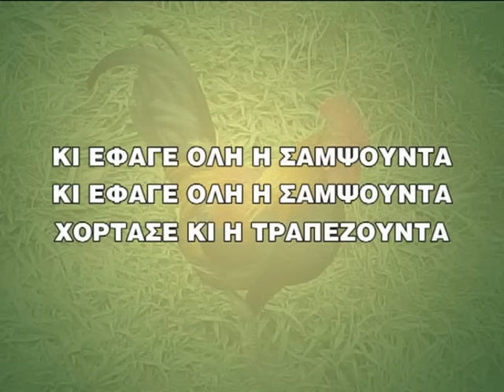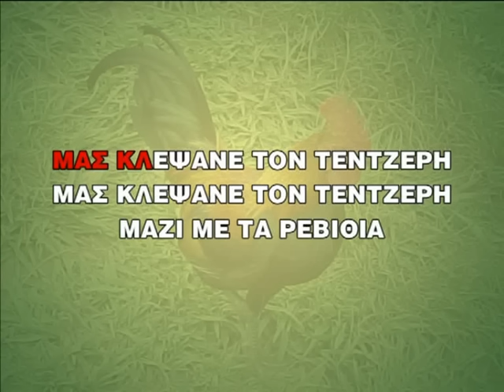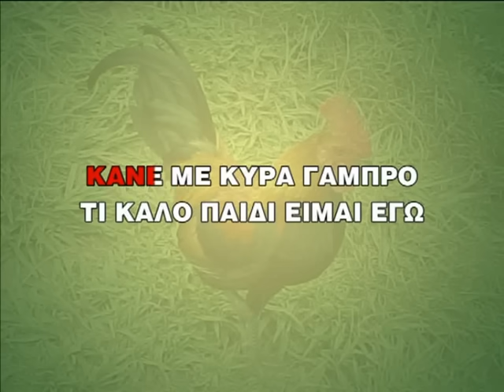Στου παιδιού μας τη χαρά (κόκορας) - Καραόκε (Κώστας Αριστόπουλος) - (ΗD, Music Video)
ΜΟΥΣΙΚΗ/ΣΤΙΧΟΙ: ΠΑΡΑΔΟΣΙΑΚΟ

DIGITAL DVD ALBUM CRONOS MUSIC (NS 730) με τίτλο ''ΔΗΜΟΤΙΚΟ ΓΛΕΝΤΙ''